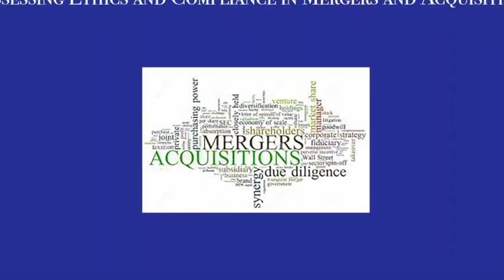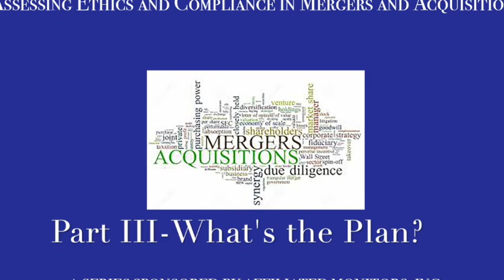Assessing Ethics and Compliance in M&A-Episode 3: What’s the Plan?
During this series, I am visiting with Eric Feldman, Senior Vice President, Don Stern, Managing Director of Corporate Monitoring & Consulting Services, and Rod Grandon, Managing Director of Government Services, from Affiliated Monitors, Inc., (AMI) who is the sponsor of this series. In it, we explore how to go about assessing ethics and compliance in the mergers and acquisition (M&A) context. In this third episode I visit with Feldman about planning out your post-acquisition merger strategy.